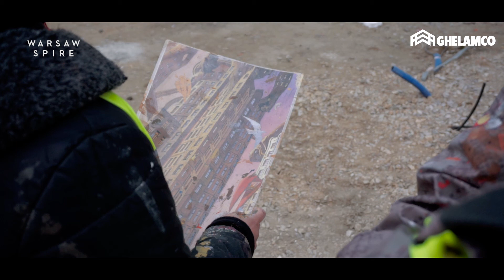Mural na Placu Europejskim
Kochamy efektowne murale! Zobaczcie, jakie zjawiskowe projekty stworzyli specjalnie dla nas Rafał Olbiński oraz Francois Schuiten, a wykonało Goodlooking Studio.